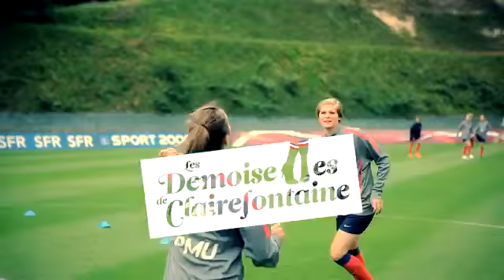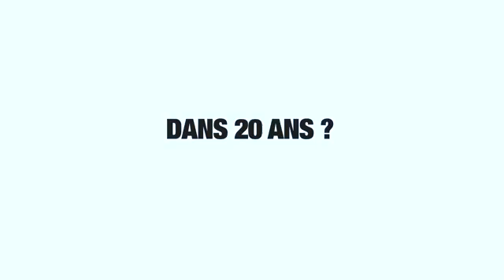Les demoiselles de Clairefontaine - Après le foot